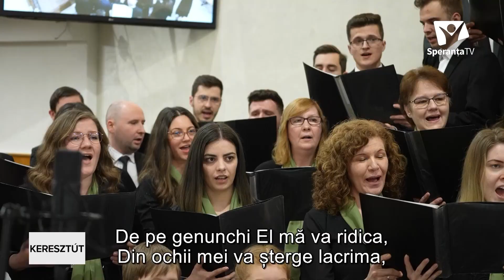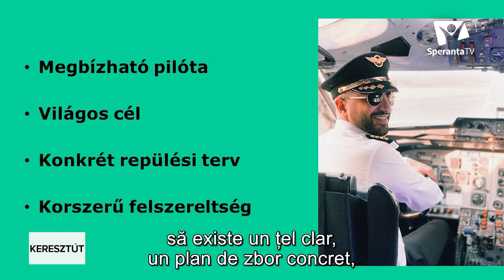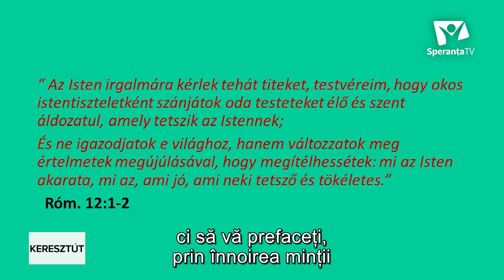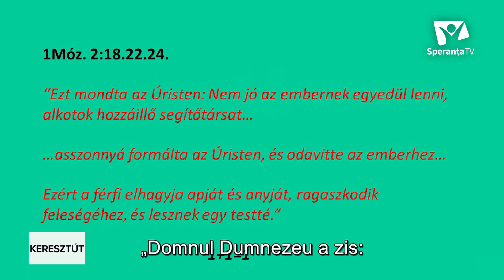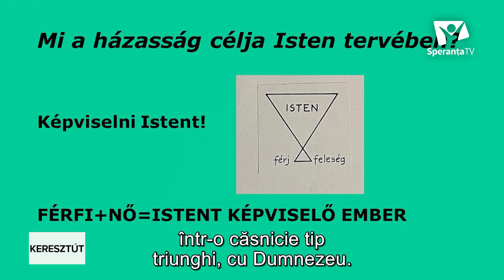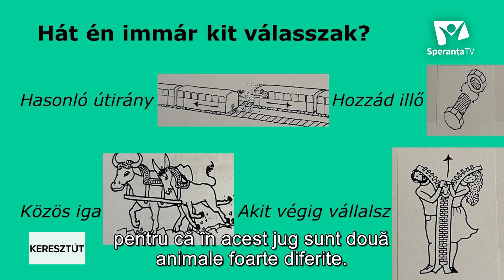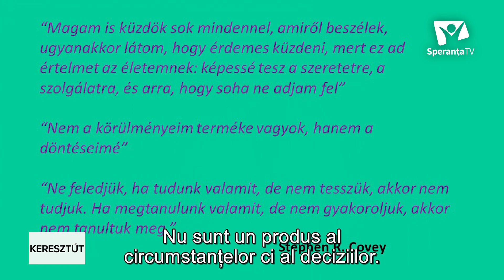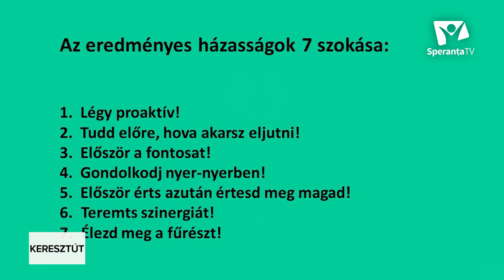Kihívások a családban I. | Csabai Gyula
Kihívások a családban I.: Nem mindegy, hogy Istennel, vagy csak „okosan”
Provocările familiei I.: Nu este totuna dacă ne încredem în Dumnezeu sau în priceperea noastră
Csabai Gyula